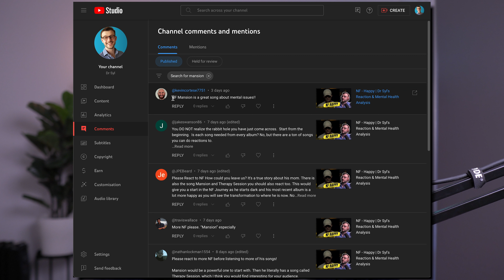Dr. Syl REACTS TO "'Mansion" by NF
Dive into an insightful analysis with Dr. Syl as he navigates the intricate layers of mental health depicted in NF's powerful song, "Mansion." Discover how NF's lyrics resonate with various aspects of mental wellness and delve into the emotional landscape painted by his music. Join Dr. Syl on this illuminating exploration of music's role in understanding and addressing mental health challenges.

PLEASE READ
If you or someone you know is in immediate danger, please call a local emergency telephone number or go to the nearest emergency room. This channel is intended for educational mental health content only. It is NOT a substitute for seeking professional mental health/health advice from your doctor or therapist. Interacting with my channel does NOT constitute a Doctor-Patient relationship.

Timestamps
00:00 - Introduction
03:00 - reaction